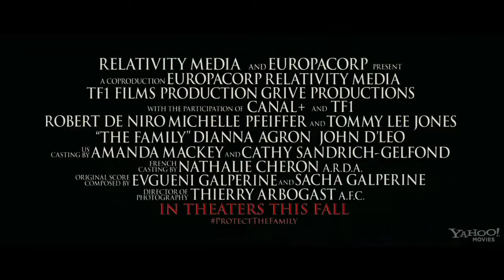The Family Official Trailer 1 2013) Robert De Niro, Tommy Lee Jones Movie HD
Llego con toda la información que quieres saber de tú película favorita. Visitanos